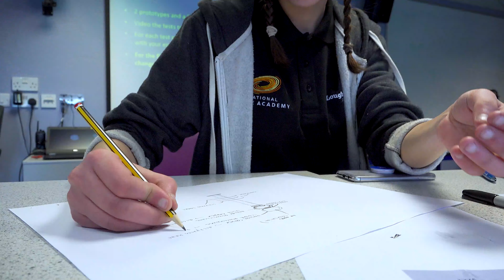BTEC Works - National Space Academy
The Space Engineering course is a combination of BTEC Level 3 Engineering, A Level Physics and A Level Mathematics.

The inaugural course, is taught jointly with The National Space Academy and Loughborough College. Find out how a BTEC has worked for The National Space Academy, Loughborough College and their Space Engineering students. btecworks.com